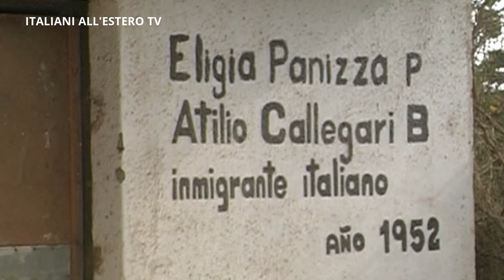In Cile - ITALIANI ALL'ESTERO TV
Il professor Renato Albertini racconta - in una video intervista realizzata dall'Associazione Trentini nel Mondo onlus - la sua esperienza di trentino emigrato in Cile. Tra difficoltà, speranze, sacrifici e successi. La videotestimonianza è stata presentata in occasione della Festa Provinciale dell'Emigrazione Trentina, svoltasi a Pinzolo il 16 e 17 luglio 2011, in concomitanza con il 60° anniversario dell'emigrazione trentina in Cile